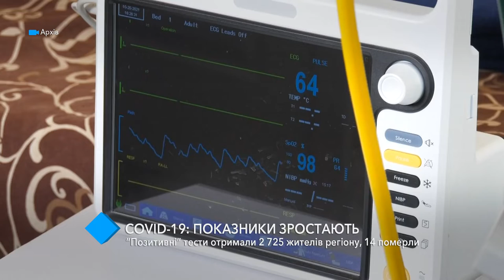COVID-19: "положительные" тесты получили 2 725 жителей Одесского региона